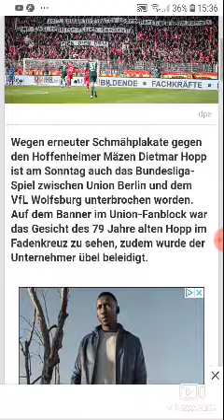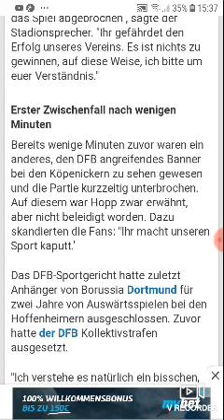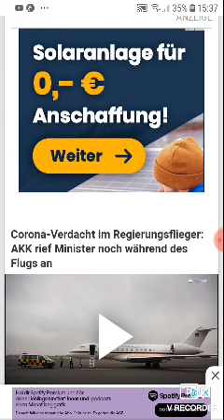Erneutes Schmähplakat bei Bundesligaspiel Union Berlin-Vfl Wolfsburg Analyse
Quelle Focus Online